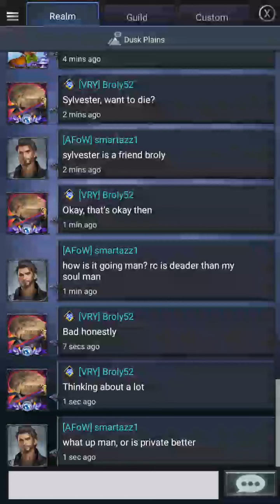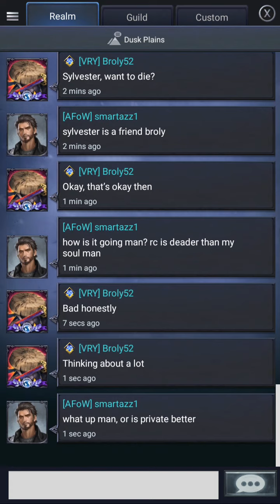Trolls of Final Fantasy fascist game "New Empires" Dusk Plains R:3771